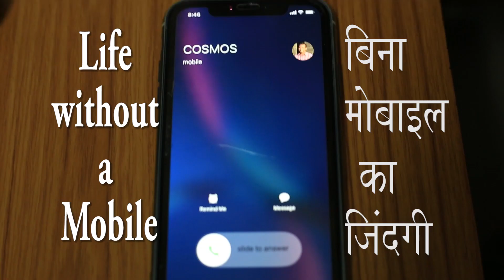Beautiful Life Without Mobile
This idea is taken from Awadh Agrawal which is taken from one of the social functions.
No children were harmed during the shoot.
Life is meant to be lived.
“God gave us the gift of life; it is up to us to give ourselves the gift of living well.”
Voltaire